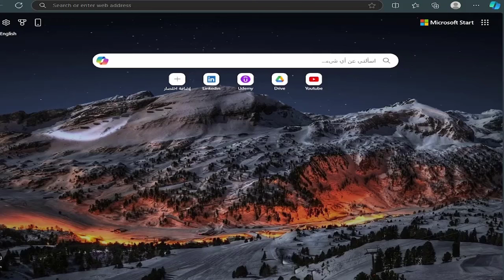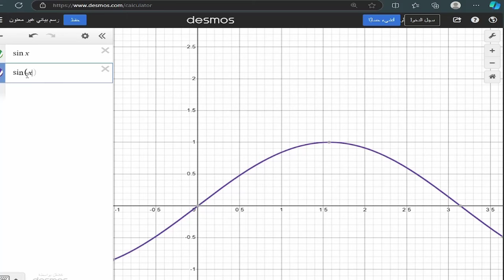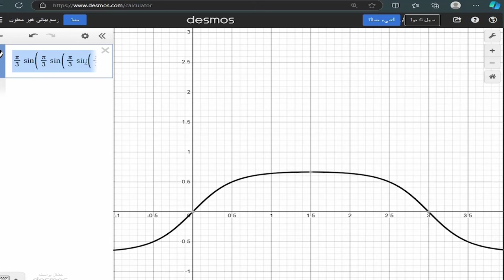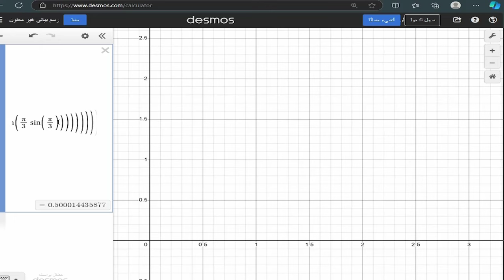Solving an Integral Visually: A Graphical Approach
لينكات هامة:
درايف القناة كلها:

SN:
45234